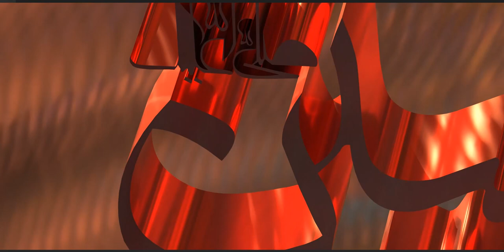Eik Hussein peh itnay waar